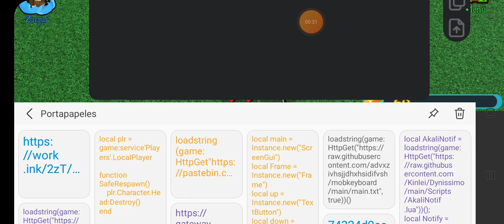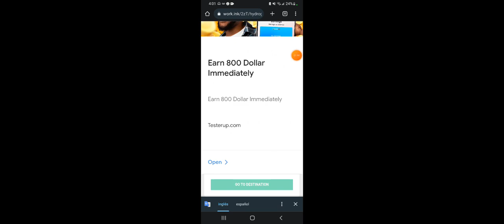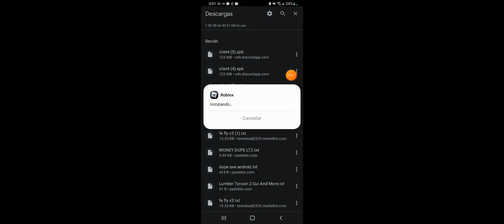nuevo executer para roblox hydrogen